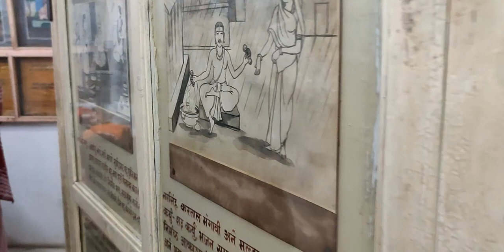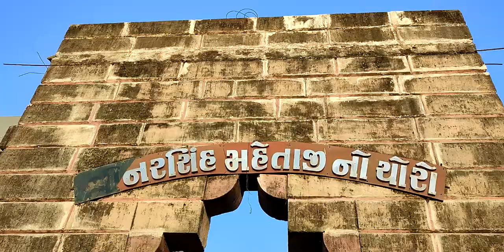Narsinh Mehta Na Choro: Unraveling the Sacred Legacy of a 15th Century Poet-Saint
Welcome to Narsinh Mehta Na Choro, a hallowed ground where the echoes of history intertwine with devotion and divine grace. Join us as we embark on a journey to discover the profound heritage of this place, where the great poet, saint, and reformer Narsinh Mehta held his assemblies and revelations during the 15th century.

Legend has it that Narsinh Mehta Na Choro was witness to the celestial "Rasleela," where Lord Krishna himself danced in joy for his beloved devotee, Narsinh Mehta. The spiritual significance of this place is immeasurable, drawing pilgrims and seekers from far and wide to bask in the divine aura and seek solace in the teachings of Narsinh Mehta.

As we explore the storied past of this sacred site, we encounter the poetic verses that flowed from Narsinh Mehta's heart, celebrating the eternal love between Radha and Krishna. The echoes of his devotion resonate in every corner, inviting us to connect with the divine essence that permeates the air.

Narsinh Mehta Na Choro stands not only as a testament to the spiritual prowess of Narsinh Mehta but also as a symbol of cultural heritage and reform. This place served as a platform for his revolutionary ideas and compassionate teachings, igniting a positive change in society.

Join us on this spiritual odyssey, where history and spirituality converge, and immerse yourself in the timeless tales of Narsinh Mehta and his bond with Lord Krishna. Experience the profound serenity that permeates the atmosphere and leaves an everlasting impact on your soul.